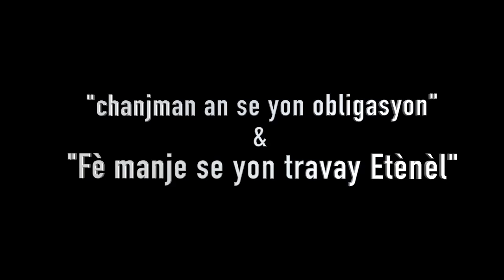Rev. Jean Paul Davius - Fè chanjman se yon obligasyon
Fetes des Cuisiniers/Cuisinières et des Serveurs/Serveuses

Eglise de Jésus-Christ Full Gospel
Sibert, Haiti
Radio Télé Full Gospel